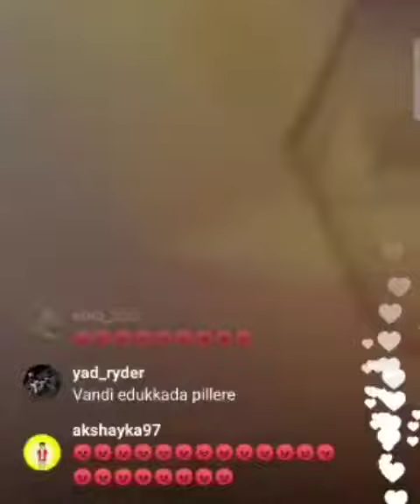ebul_jet instagram live video|MVD issue proof